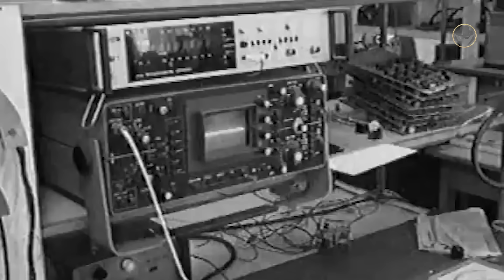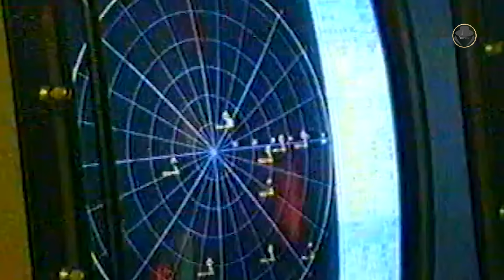Mărășești | A bizarre warship in the Black Sea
We are investigating the Romanian frigate Mărășești, one of the craziest projects of Ceaușescu.

Why did Romania desire to design and build a cruiser?
Did the Socialist Republic of Romania really need a powerful navy?
What are the features of Mărășești?
Why has Romania still kept the Mărășești since the end of the Ceaușescu regime?

00:00 Introduction
00:57 Programme history
04:30 Design
06:37 General characteristics
07:14 Armament (P-21/SS-N-2c Styx anti-ship missiles / 76mm twin-barrel AK-726 naval gun / 30mm six-barrelled AK-630 CIWS / RBU-6000 anti-submarine warfare rocket launcher / triple-tube 533mm torpedo launchers for 53-65K or SET-53 torpedoes)
08:35 Operational history
09:10 Analysis

All the weapon systems are like books. They tell us their stories. The Weapon Detective investigates these books, reads between the lines, analyses, and tells the untold. At the dawn of the Second Cold War, the fruits of new projects give us clues about the future. However, current weapon systems also have their own stories. You can find in our videos technical information, historical backgrounds, what happened during the development processes, combat experience and political projection. Let's investigate the weapons together when the Second Cold War is rising.

© Romanian Naval Forces, ion burghisan, Ministry of Defence of Romania, TVR, CINECLIC+, French Navy, U.S. Navy, PeriscopeFilm, Muzeum Marynarki Wojennej, Ruslan Vitaly, Defense Visual Information Distribution Service, U.S. Department of Defense, NATO, Romanian Air Force